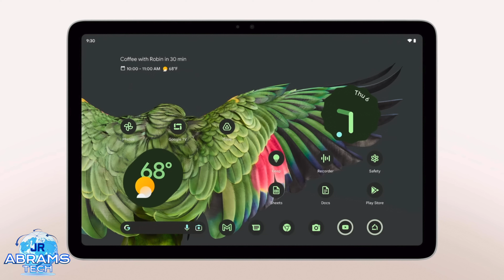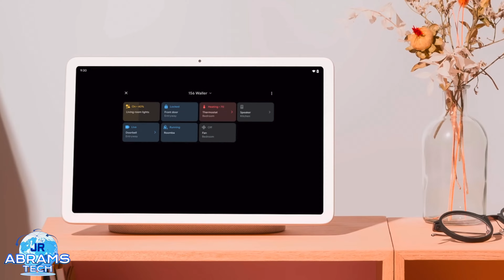Resumen Evento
En este video te doy un corto resumen de lo mas importante anunciado en el evento